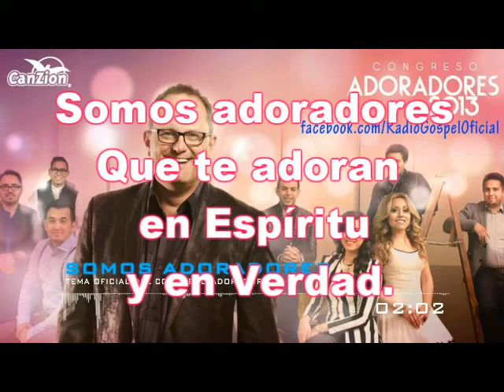Somos Adoradores, de Marcos Witt, con Letra.